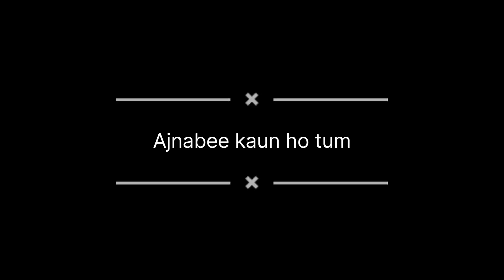Ajnabi kaun ho tum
Ajnabi kaun hotum |

Instrumental music
Bollywood instrumental music
instrumental music Hindi
Indian instrumental
instrumental song
santoor song
santoor Hindi song
santoor instrumental
relaxing music
santoor music